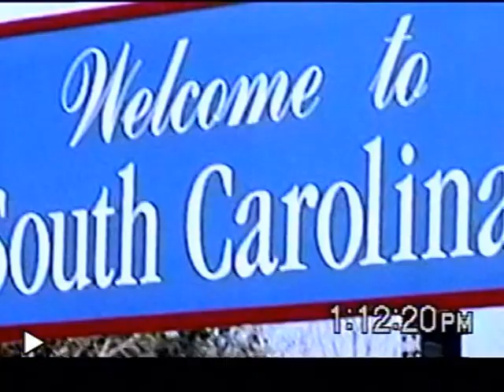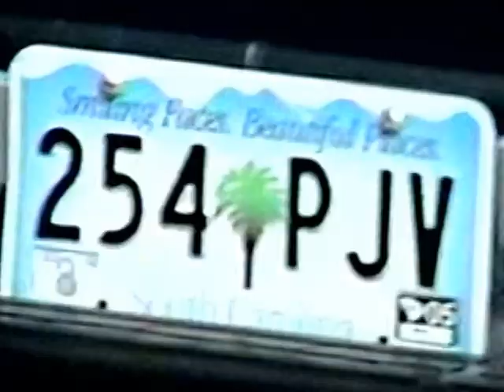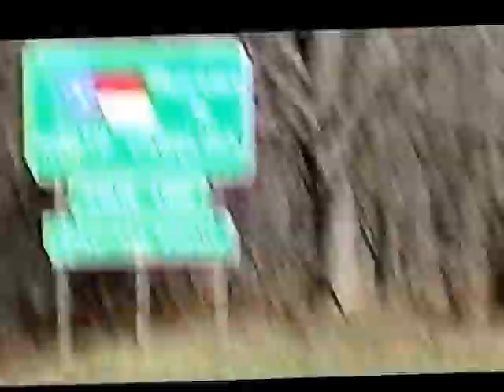RDMVTL 7538 ~ 3/24/2005 ROAD DOG [22] + SCRR 2} SOUTH CAROLINA TO NORTH CAROLINA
NORTH ON ROUTE 85 FAIR PLAY , SOUTH CAROLINA ~
                                                                                       1:08 PM (EST)
EXIT 21 RT 178 ANDERSON
LIBERTY 3/4 MILE
PHONE RINGS
2:05 PM (EST) SHOPS & RESTAURANTS
RAILROAD OX
2:30 PM (EST)
GIANT PEACH
MAP VIEW
RAILROAD OX
ENTER NORTH CAROLINA
(G)